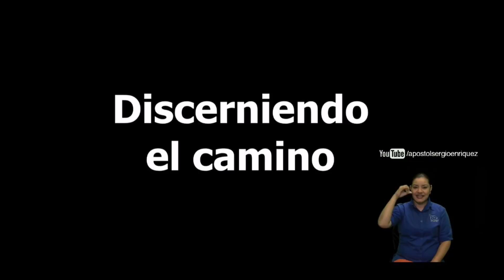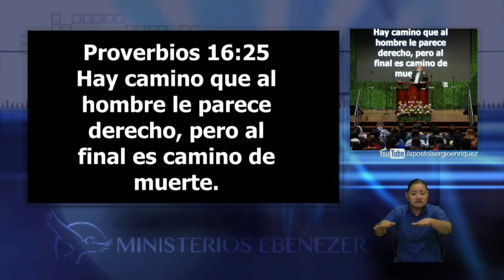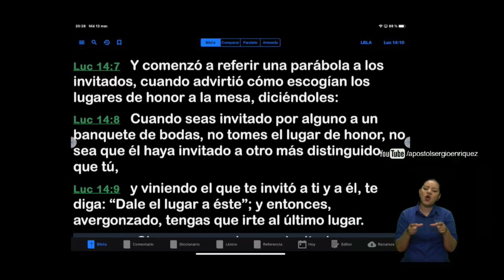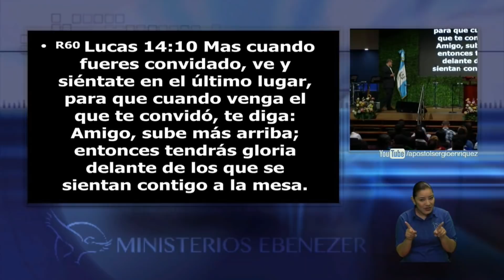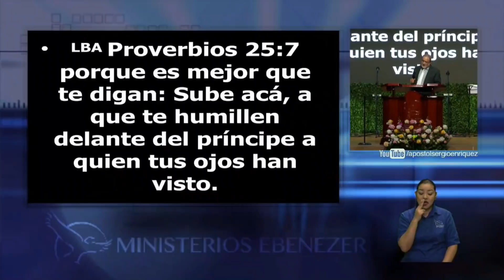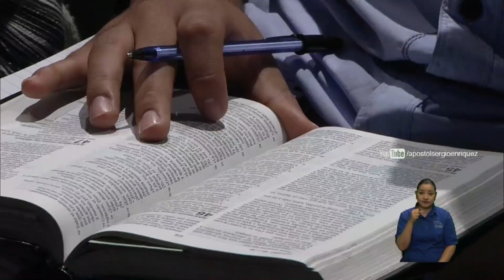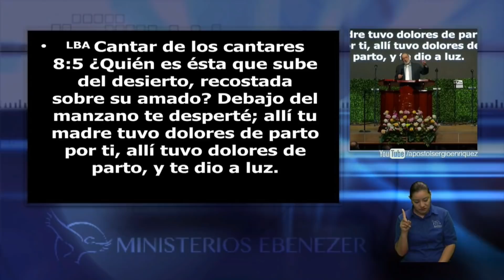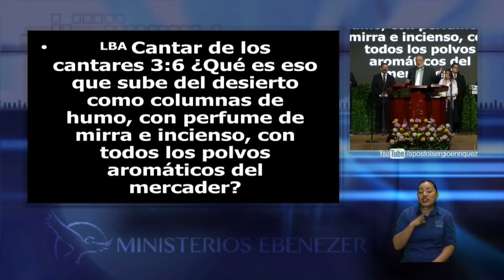Discerniendo el camino - Apóstol Sergio Enriquez O. - míercoles 13/03/2019